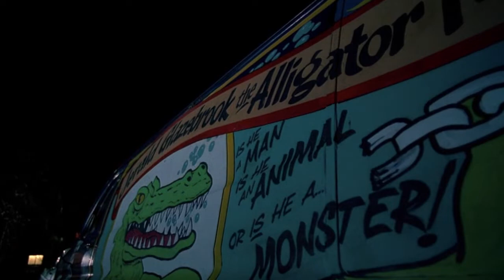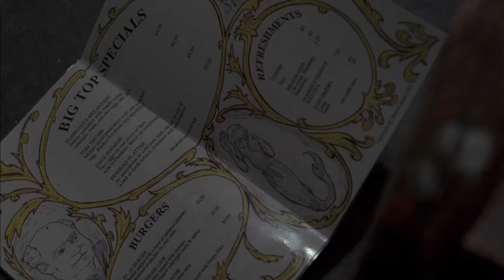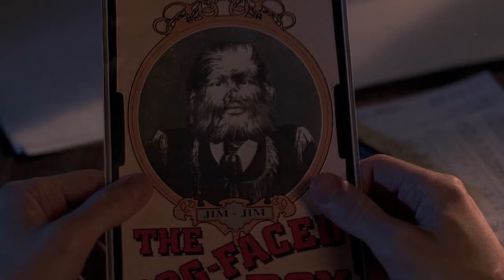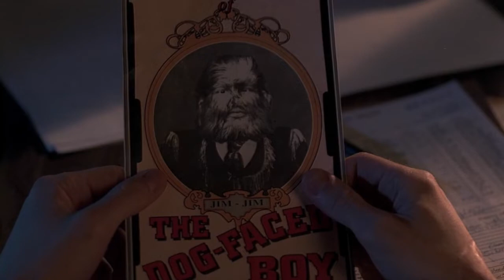Discovering The X Files # 42: Humbug (in which Michael Anderson doesn't dance, not once!)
Zaki Hasan of The San Francisco Chronicle joins me to discuss a first for The X-Files...COMEDY! Well, not necessarily, but in any case this is the first darkly humorous and deeply strange episode to be written by Darin Morgan, brother of Glen Morgan.

Zaki and I discuss the sociocultural impact of the series as a whole and try to place it in a modern context, before diving into the ins and outs of this episode, which is basically a whodunit that is rather easy to figure out... Though it doesn't really matter because you're really here for the compassionate sideshow spectacle that features actors playing people with deformities or enhancements, as well as actual people with these characteristics - such as 90s alternative superstars Jim Rose and The Enigma...as themselves...kind of.

Anyway, it's a cool episode and it yielded a fun discussion.

Dig in.